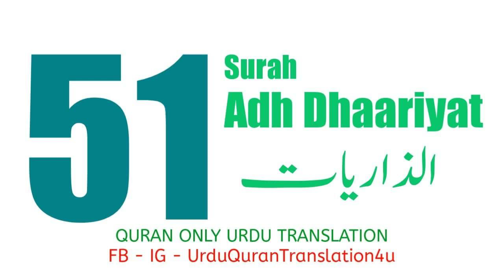051 Surah Adh Dhariyat Only Urdu Translation Quran